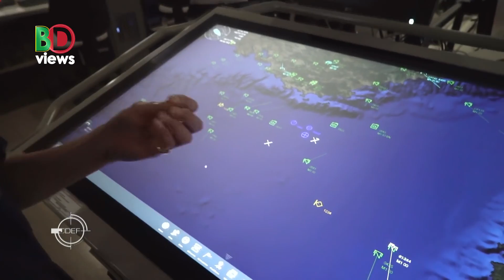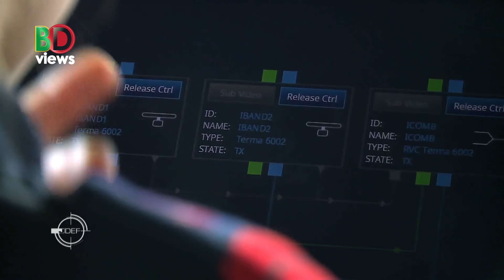প্রস্তত তুরস্ক: গ্রীসের ভরসা ফ্রান্স